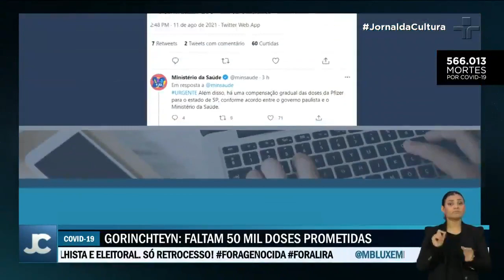São Paulo não recebe 50 mil doses extras da Pfizer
Cerca de 228 mil doses do imunizantes não foram entregues no último lote. Vacina é a única que pode ser aplicada em adolescentes com mais de 12 anos.